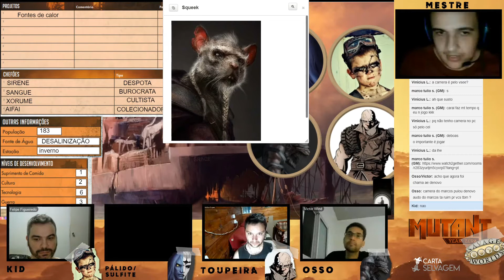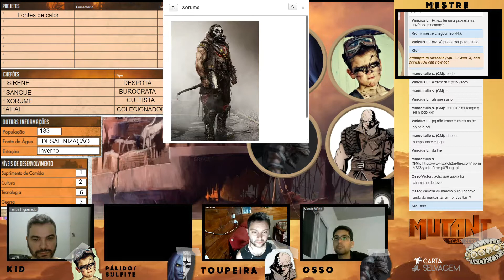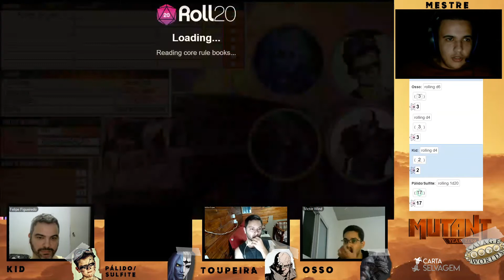Mutant Ano Zero Ep 4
Essa campanha é uma adaptação do universo de Mutant: Ano Zero em Savage Worlds.

Para os poderes aleatórios usamos o Mutation Deck pra Savage Worlds, disponível

Quer mais conteúdo de Savage de fã para fã? Enviar algo que criou para o sistema?